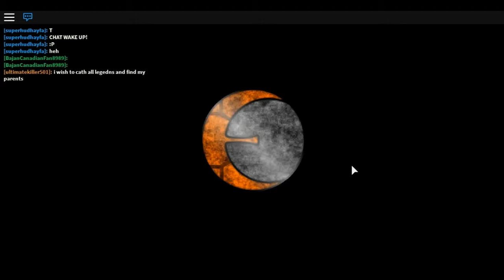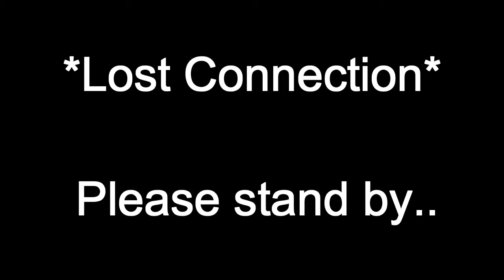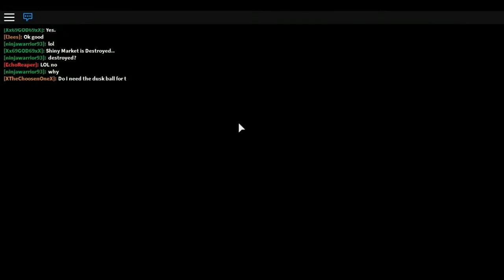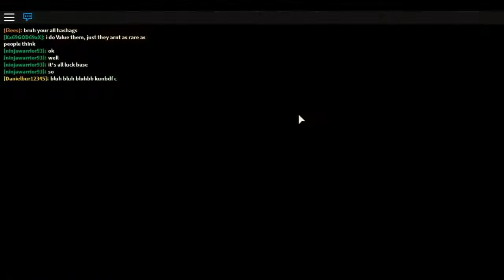THIEF GIRL!!! - ROBLOX: Pokemon Brick Bronze #002 [Walkthrough]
Record Using:
1) Fraps Recorder [Full Ver.]

Edit Videos Using:
1) Wondershared Video Editor [Full Ver.]

Hope you guys Enjoy this ROBLOX: Pokemon Brick Bronze #02
:3